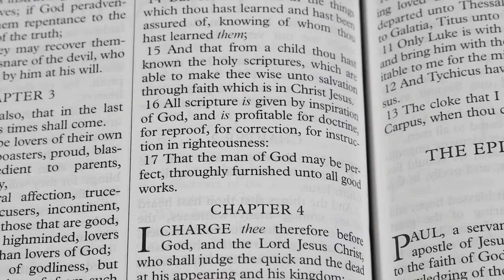America on the Edge of the Abyss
Identity confusion, both individual and national darkens America and the World.  Having rejected God, we have become a generation lost in space with no time left to start again.  Christ is the only hope.